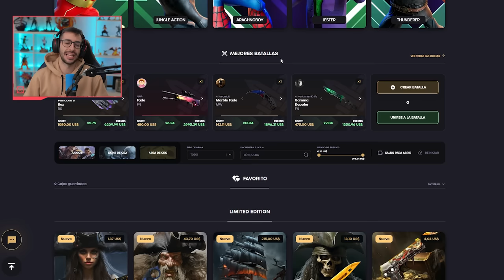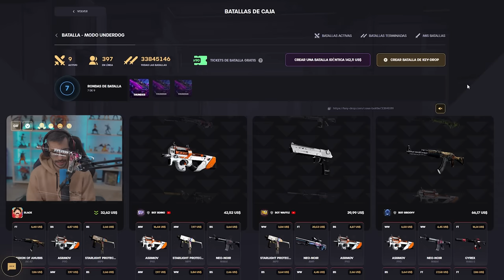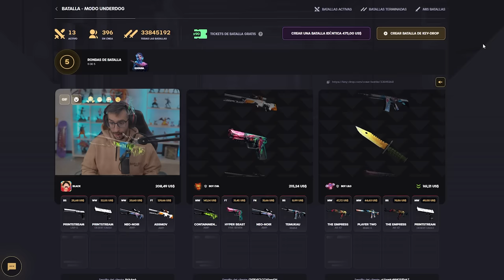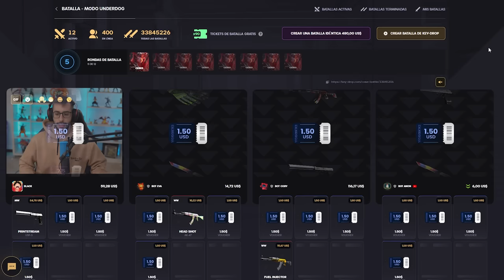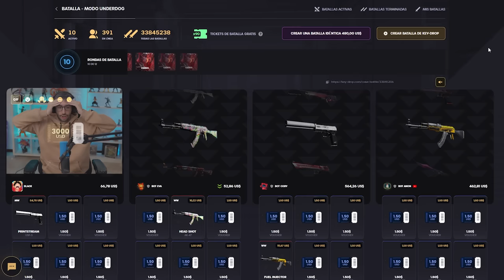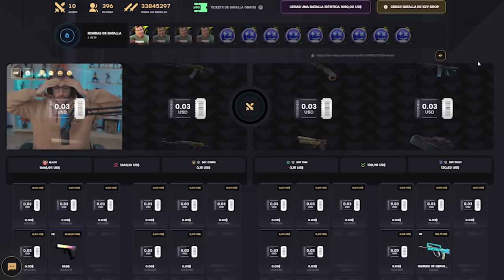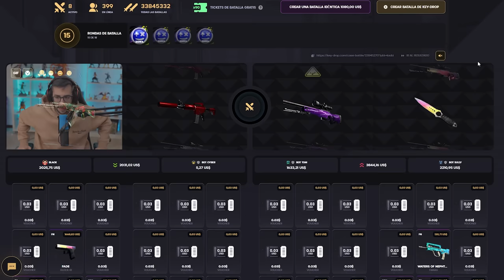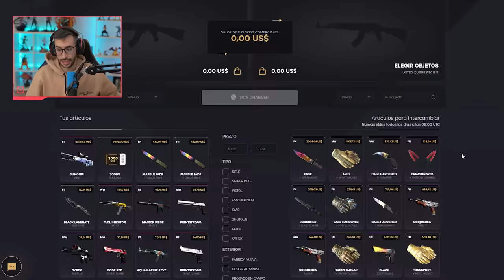¡BATALLA DE CAJAS CON LA CAJA DE TARIFA Y POKER! +$6000